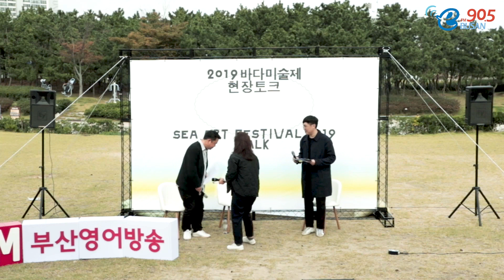2019 바다미술제와 함께하는 BeFM 특집 공개방송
○ 장  소 : 다대포 해변공원 제 2잔디광장
 ○ 일  시 : 2019년 10월 25일 (금) 15:00 ~ 16:00
 ○ 내  용 :
  ▷ 인디밴드 ‘문센트’ 축하공연
  ▷ 2019 바다미술제 서상호 전시감독 인터뷰
  ▷ 2019 바다미술제 초청 큐레이터 채은영 감독 인터뷰